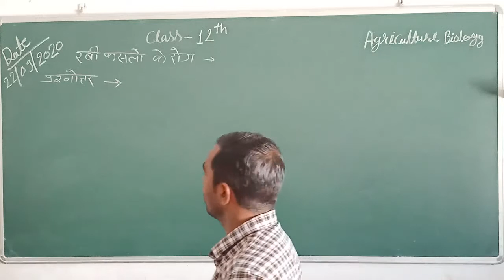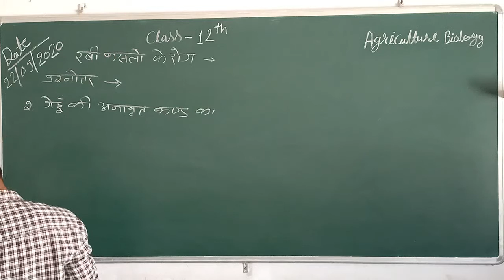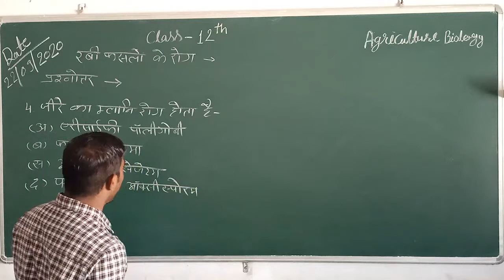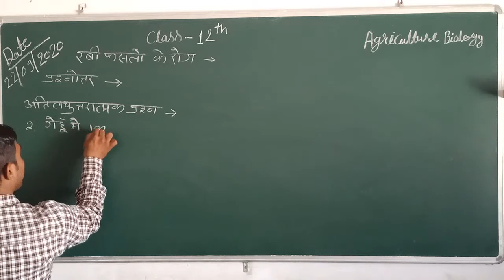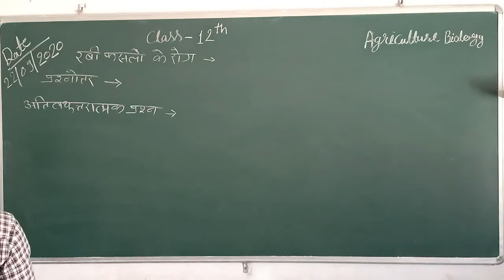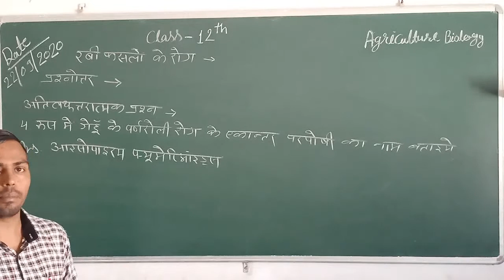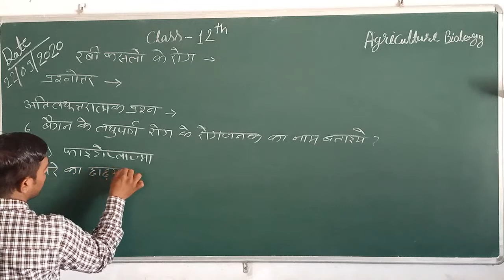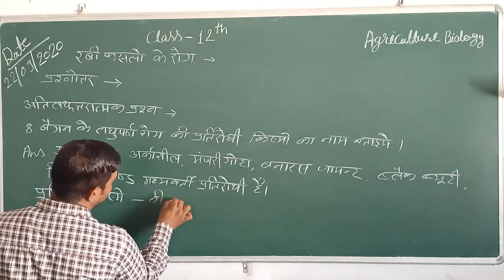Class 12th Agri Bio 22 09 20